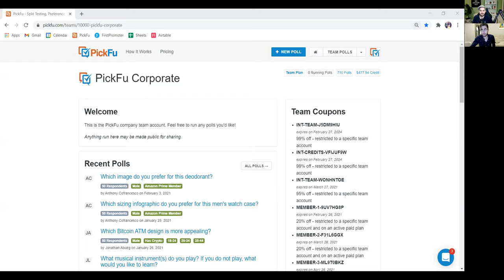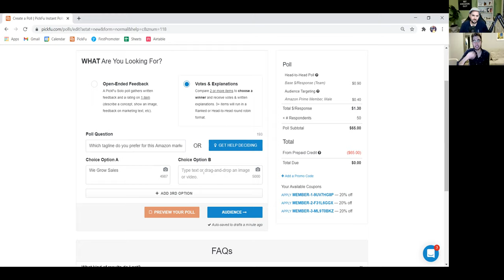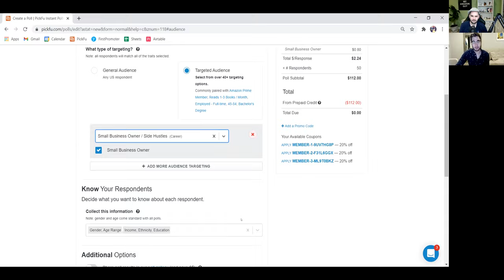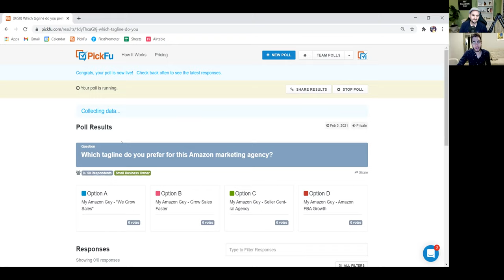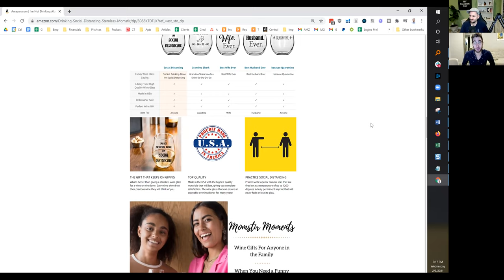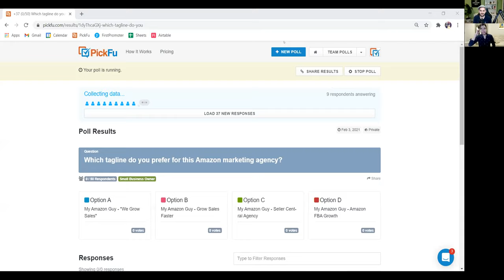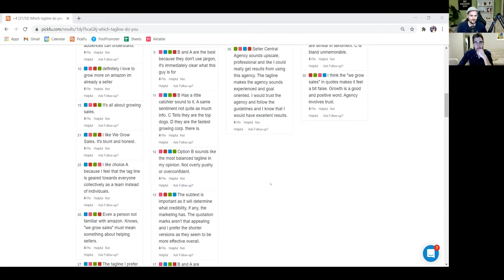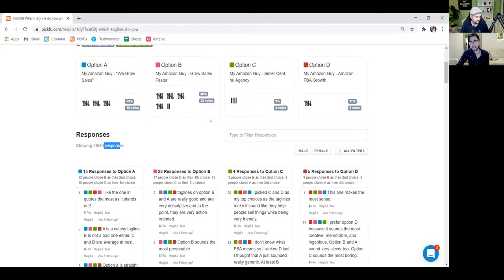Instant Market Feedback with Pick Fu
Testing:
We Grow Sales
Grow Sales Faster
Seller Central Agency
Amazon FBA Growth
Competition on Amazon is going up.

What is PickFu? PickFu matches you with U.S.-based audiences who share valuable feedback on your business ideas, product photos, marketing copy and more

PickFu has been used by major Amazon aggregators like Thrassio to prove what is going to work before investing money into projects.

Listen to get lots of great insights into what you can test, and why!